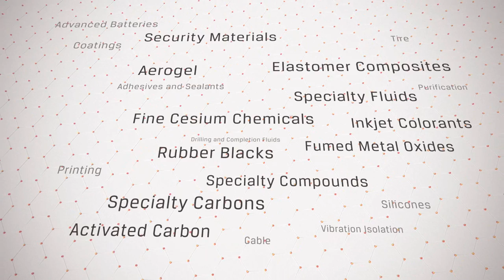Cabot Brand Video